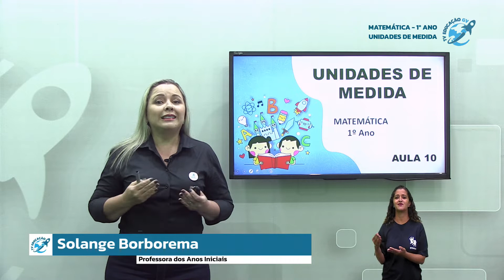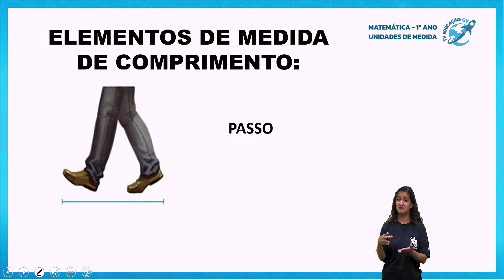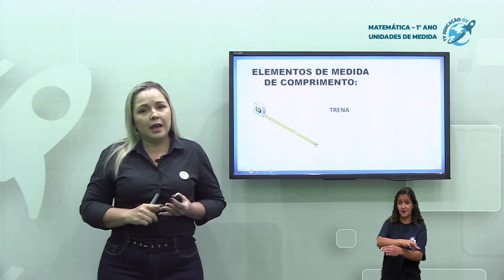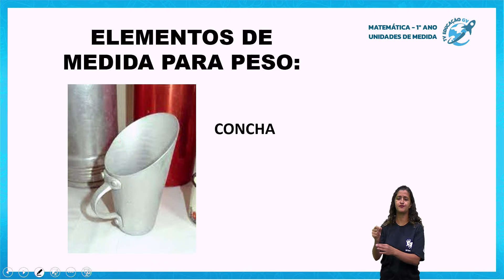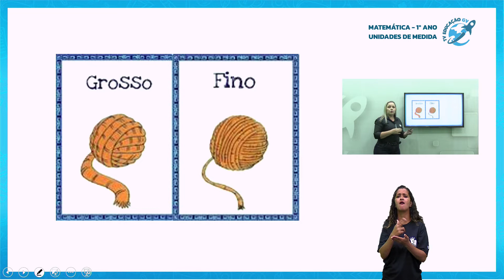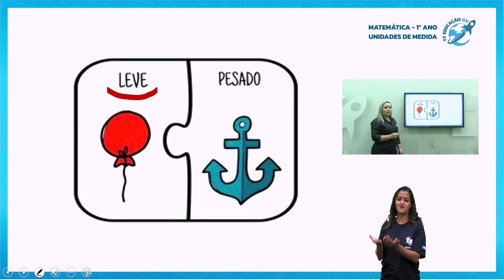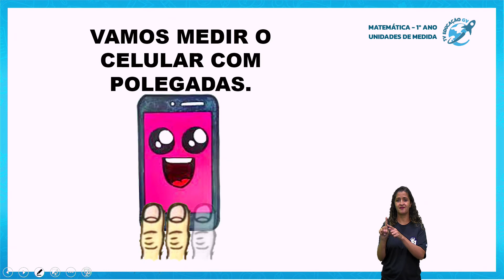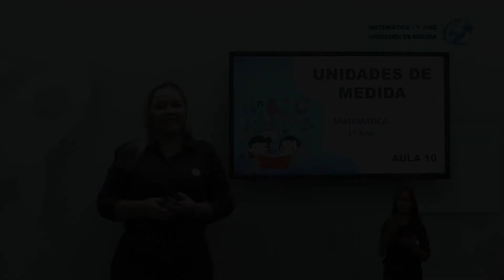Unidades de Medida - Matemática 1º Ano - 06/12/2021